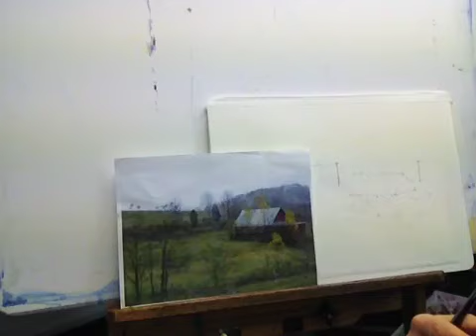Watercolor painting tips, Painting Fog by Judy Mudd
Follow along as I show you how to use the lifting technique to create fog in watercolor.